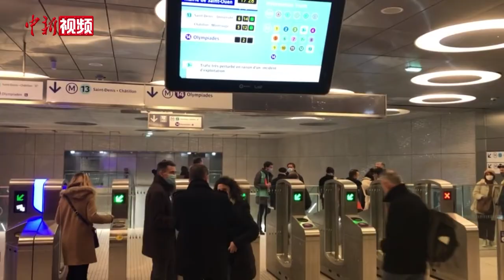巴黎地铁开通新线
巴黎地铁当地时间12月14日开通一条新线——14号线北延线，谋求缓解巴黎北郊的公共交通压力。

当天开通的巴黎地铁新线全长5.8公里，全线设有4个车站，分别是卡迪涅桥站、克利希门站、圣旺站以及圣旺市政厅站。

地铁站的地理位置优越，位于当地繁华路段，便利民众出行。有多名巴黎地铁工作人员被派遣到地铁站各个地点，为民众提供指引服务。 在各个地铁站站台上都张贴了很多地铁新线的宣传海报。

法国总理卡斯泰出席当天举行的通车仪式并视察了地铁站台，参观新型地铁列车。他表示，地铁线路经过了认真规划，便捷了人们的日常生活。地铁新线投入使用后，巴黎市中心和巴黎北郊圣旺地区的地铁车程缩短到15分钟。（李洋）